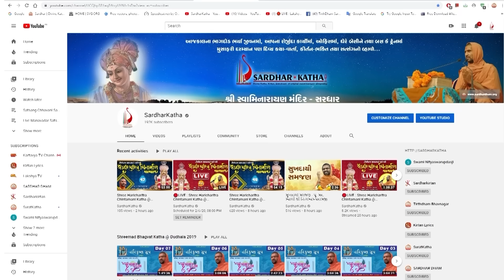સંપ્રદાયમાં મંત્રનો અધિકાર | Samradayma Mantrano Adhikar |Swami Nityaswarupdasji| એકવાર જરૂર સાંભળજો